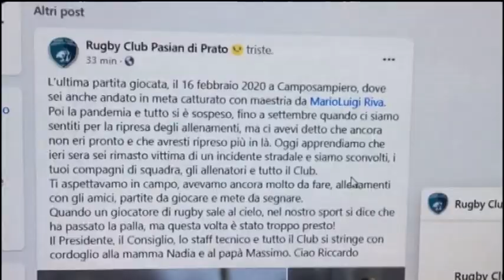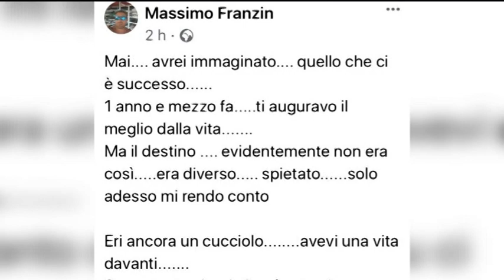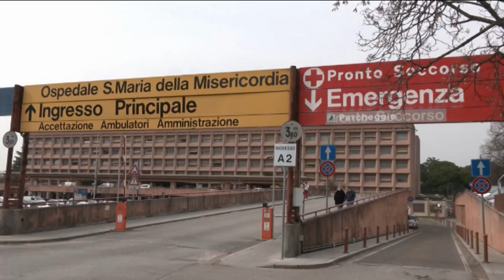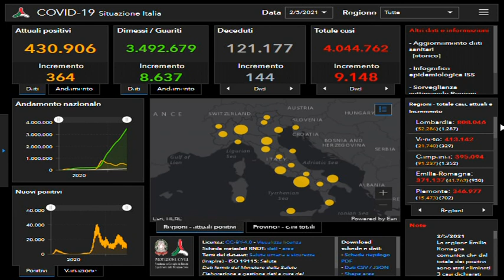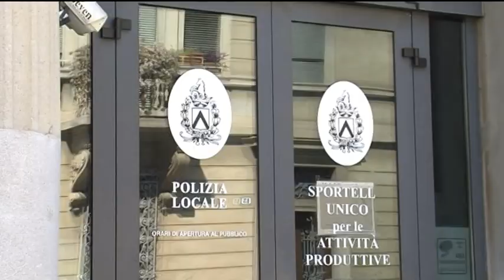TG 24 NEWS | 2 MAGGIO 2021 | ore 18.45